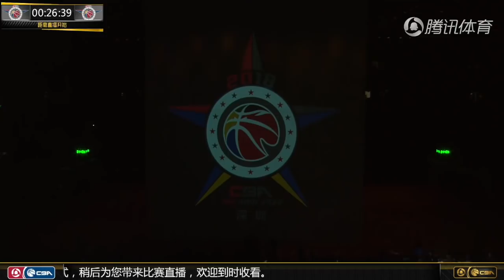[篮球花絮]燃爆！Gai(周延)献唱CBA全明星“火锅底料”实录| 我是歌手| MVP| 18.1.14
Gai最喜欢的CBA球星是翟小川
打篮球的孩子必须听嘻哈